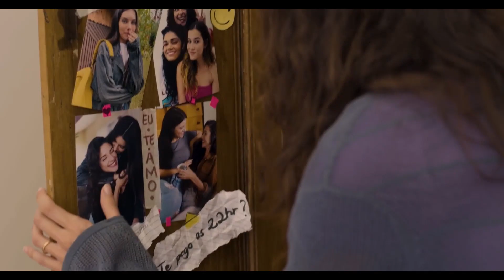Luiza y Valentina ( VaLu ) / Always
Valentina y Luiza de Stupid Wife
VaLu